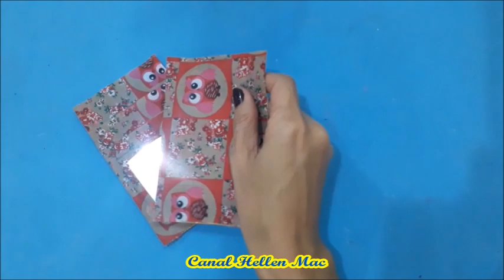COMO FAZER CARTEIRA COM FECHO USANDO CAIXA DE LEITE OU SUCO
Oi gente, vou mostrar como fazer uma linda carteira super espaçosa e ainda com porta moedas com fecho. Neste caso usei caixa de água de coco mas você pode usar caixa de leite, suco etc. O resultado é surpreendente e ninguém vai sequer imaginar o que você usou. Vamos aprender!!!

Este é um canal que mostra minhas experiências e aproveito para compartilhar com todos vocês. Sendo assim, todos os vídeos são verdadeiros e seus trabalhos são resultados que deram certo.

Não se esqueça de clicar na mãozinha e dar seu like porque é muito importante pro canal.

DIY - COMO FAZER CARTEIRA COM FECHO RECICLANDO CAIXA DE LEITE OU SUCO